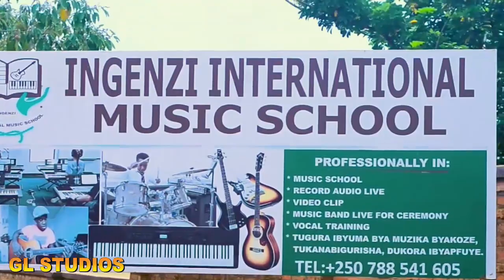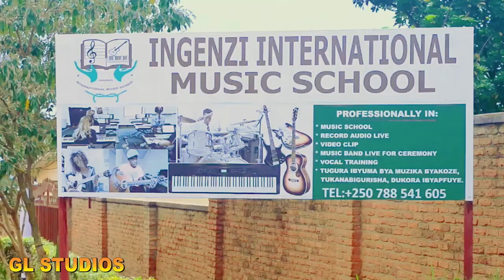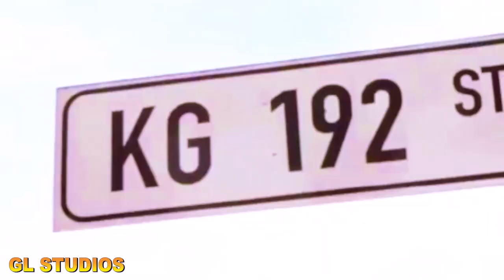Wa mwana wamize indirimbo za gakondo, Mc Vincent Brown aramutuzaniye, iyumvire uburyo azisubiramo!!